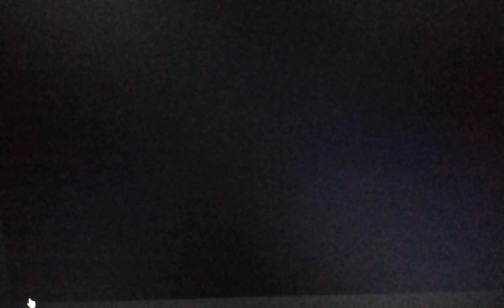thomas the slender engine s1 epis 8 emily new coaches / NOT MADE FOR KIDS /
game is created and own by speedyskip